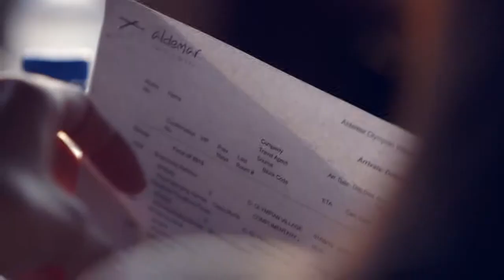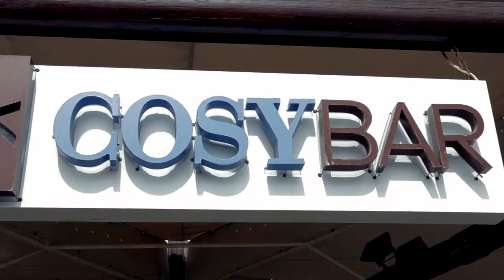FACE 2014 Model Competition, Peloponnese Greece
Production: Jana Jankovičová, Lucie Klásek
Choreografia: Filip Jankovič
Styling: Dominika Jankovičová
Make-up: Veronika Vargová, Aneta Nyariová
Hair styling: Timea Tungliová,  Miroslava Stroková,
Photo: Rastislav Brezovský, Martin Čiško,
Režia klipov: Martin Grof,
Camera a réžia: Cary Hubbs
Scenar: Michal Slanička